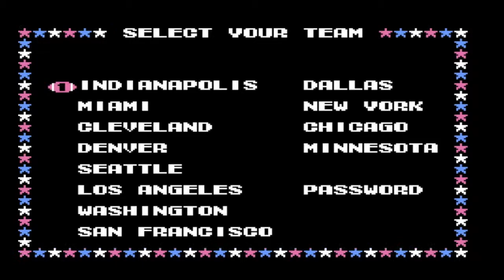Tecmo Bowl: Night Game - PART 1 - Play On